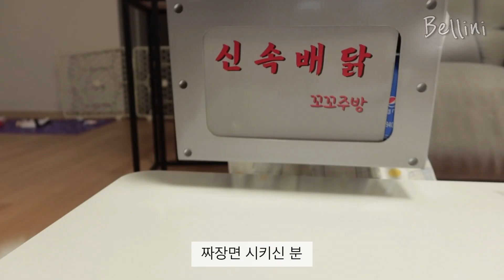ENG)일상브이로그🍳새콤매콤한 비빔국수만들고🥗고기가득콩나물비빔밥 만드는 일상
안녕하세요 벨리니입니다 :-)
이번주랑 다음주는 연휴가 있어서 너무 행복해요🌿
매주 주 4일만 일하면 얼마나 좋을까요😂
요즘 오징어게임으로 달고나가 대유행인데
다들 달달한 달고나라떼 한잔씩 드시면서☕️
연휴 잘 보내시길 바래요💕

📌해상도 1080p로 설정하시면 더 선명해요
(영상 왼쪽 상단 …클릭 - 화질 - 고급 - 1080p)

✔️벨리니 한 주 일기✍🏻

🧡Day 1 - 새우볶음밥 / 소세지샌드위치 / 회 신참떡볶이
❤️Day 2 - 콩나물비빔밥 깻잎맛살전 / 달고나라떼 도라지차 꿀떡
💙Day 3 - 가덕도 대항전망대 / 숯불양념치킨
💛Day 4 - 비빔국수 고기유부초밥 / 유자차

* 카메라 - 캐논 G7X Mark3
* 편집어플 - VLLO